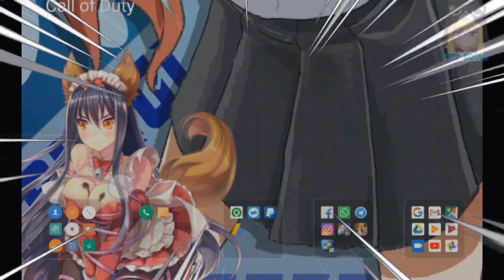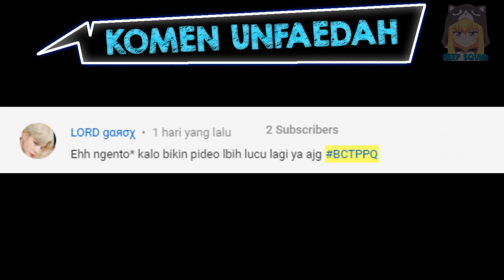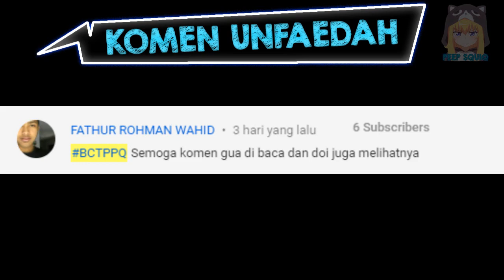COD MOBILE.EXE - VIRUS IKLAN NEKOP*I